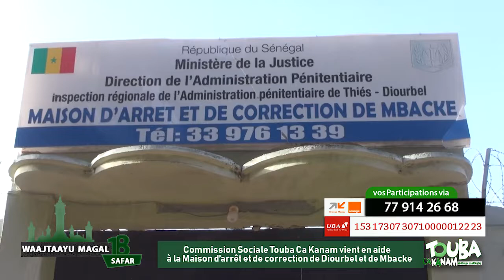Magal à la prison Commission Sociale Toubacakanam décaisse une forte somme pou